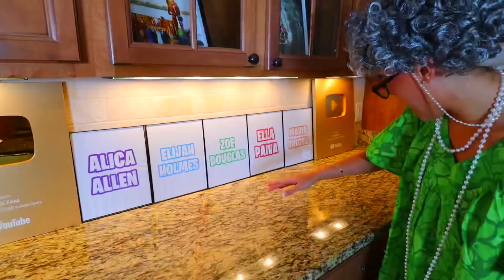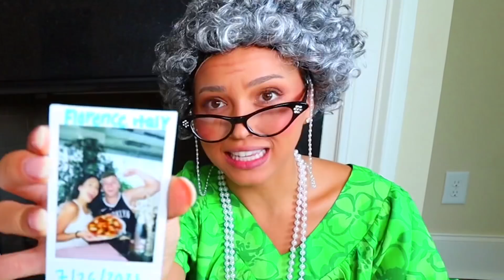TURNING INTO A GRANDMA FOR 24 HOURS! *CHALLENGE*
Would you try this Challenge?!

CRINGE FAM:@Affafy

JACK PAYNE:@jackpayne